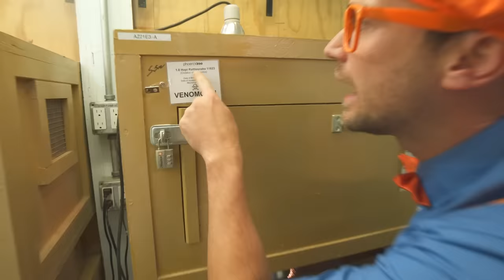Blippi Visits an Indoor Playground! | Animals for Kids | Animal Cartoons | Learn about Animals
Blippi plays and learns at an indoor playground. Learn colors and words with Blippi at the play place!

Blippi Visits an Indoor Playground (Kinderland) 0:00
Blippi Visits a Farm and Finds Animals 12:12
Blippi Visits a Zoo (Phoenix Zoo) 40:07